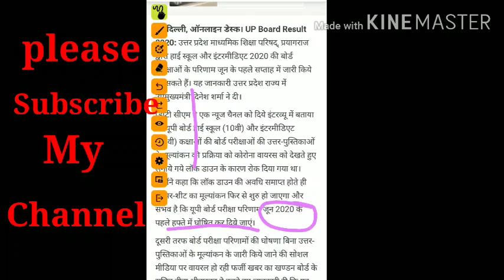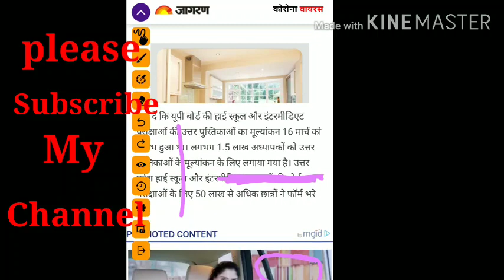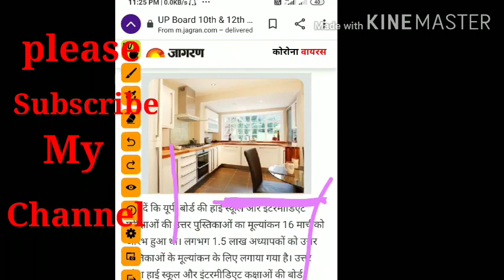बड़ी सूचना - यू.पी .बोर्ड का रिजल्ट कब तक आएगा ।। कापियाँ चेक होंगी या नही ।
बच्चों इस वीडियो में आपको यू.पी . रिजल्ट के बारे में महत्वपूर्ण सूचना दी गयी है जिसमे आपके कॉपी चेकिंग को लेकर होने वाले संसय के बारे में भी बताया गया है ।